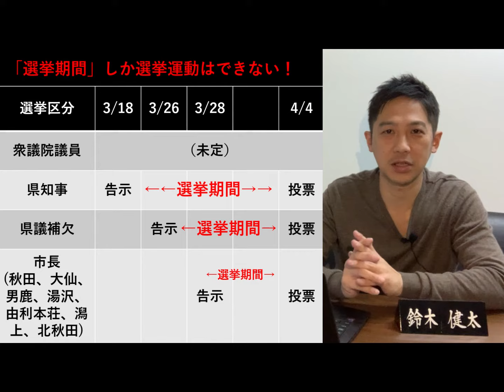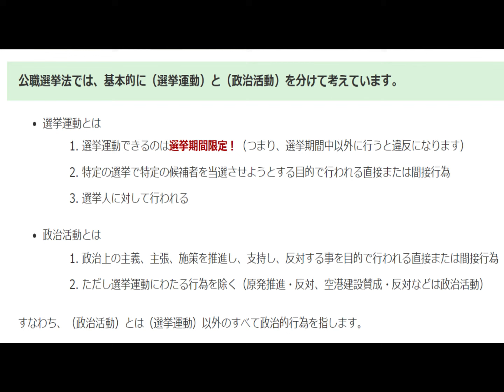それ違反です～公職選挙法①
選挙ラッシュを前に、わかりにくい公職選挙法を少しずつ解説することにしました。
今回は「事前運動」と「のぼり」について。
合法な例として写真を引用させていただいた皆様、ご協力まことにありがとうございました。あくまで中立な立場で公選法の解説をしていますので、あえてお名前については口にしておりません。ご了承ください。